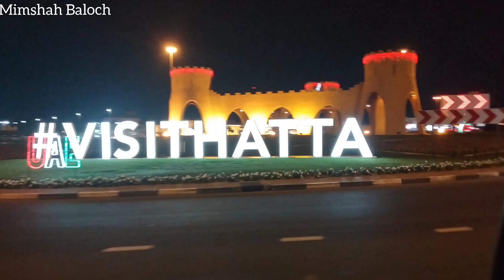Hatta Dubai vlog#mimshahbaloch hatta dubai 🤎🌼